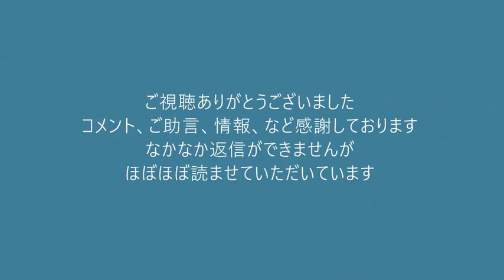防衛費を5年で11兆円に倍増計画／食品6000品目値上げ／ロシアが日本をネオナチ国家認定＝「次は北海道」宣言20220417